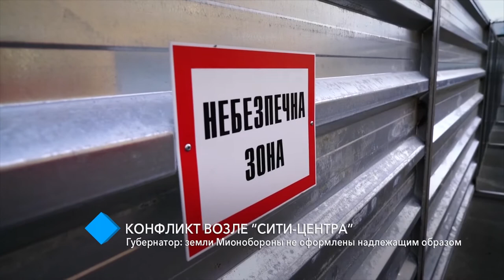Конфликт возле "Сити-центра": полиция заявляет о наличии у застройщика всех документов